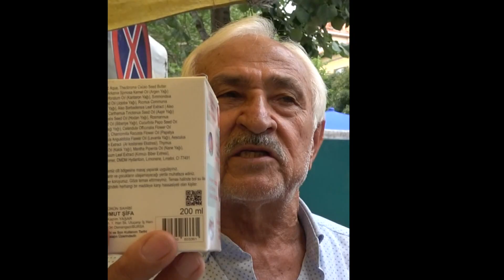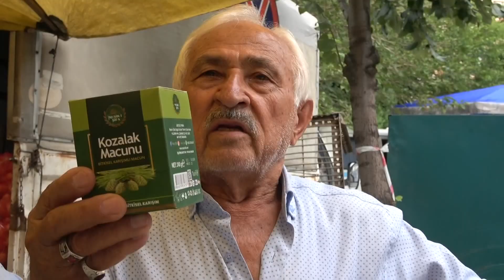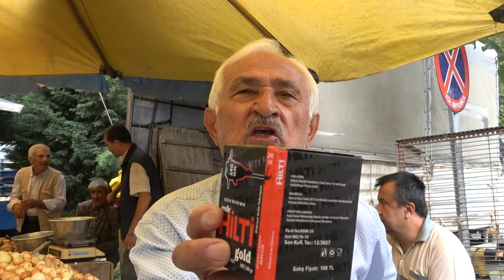Pazarda takviye ürünler